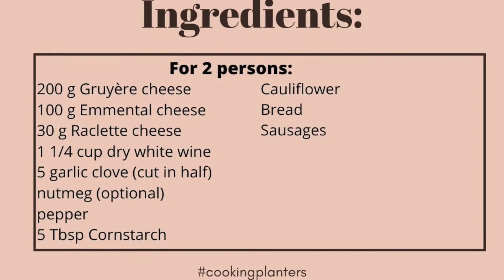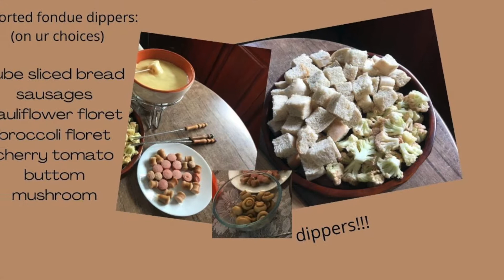Swiss cheese Fondue (swiss fondue)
Ingredients:

200 g Gruyère cheese
100 g Emmental cheese
30 g Raclette chesse
1 1/4 cup dry white wine
5 cloves garlic ( cut in half)
Nutmeg ( optional)
Pepper
5 Tbsp Cornstarch
Cauliflower
Sausages